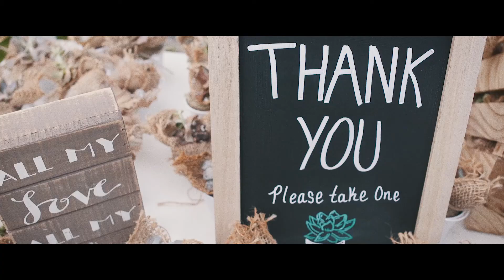Jimmy & Lorraine | The Grove of Redlands, CA Wedding Highlight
Photography: Lovestylefilms
Videography: Lovestylefilms